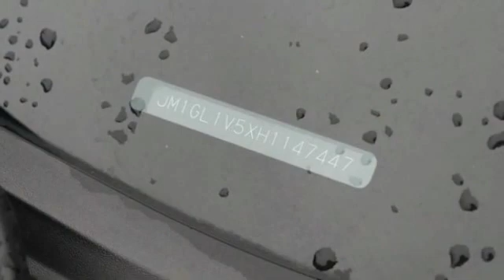2017 Mazda MAZDA6 St. Louis Missouri P10568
2017 Mazda MAZDA6 Touring

Weiss Toyota
11771 Tesson Ferry Rd.

The Weiss Promise Limited Lifetime Powertrain Warranty is Available On Most All PreOwned Inventory! Ask Dealer For Details. CARFAX One-Owner. Clean CARFAX. Machine Gray Metallic 2017 Mazda Mazda6 Touring SKYACTIV-G 2.5L I4 DOHC 16V FWD 6-Speed AutomaticbrbrRecent Arrival! Odometer is 34924 miles below market average! 26/35 City/Highway MPGbrbrAwards:br * 2017 IIHS Top Safety Pick+  * 2017 KBB.com 10 Best Used Cars Under $20,000  * 2017 KBB.com Brand Image Awards Contact Sales Department to lock in your internet price! Weiss Toyota of South County is located at 11771 Tesson Ferry Rd in St. Louis MO 63128.brbrbrReviews:br * Very responsive engine and transmission make it feel faster than most family sedans; fuel economy is competitive with any car in the class; reassuring handling that makes it entertaining to drive; one of the best technology interfaces in the class; graceful styling inside and out. Source: Edmunds